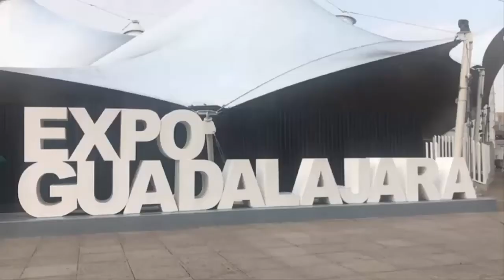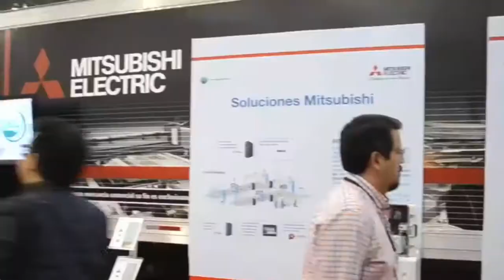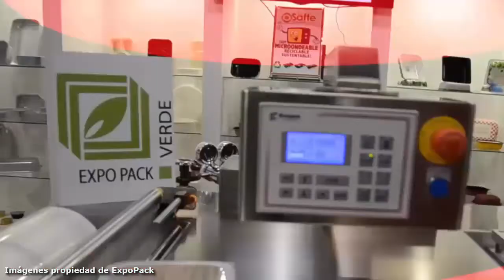¡Inicia Expo Pack Guadalajara 2017! - Cubrimiento especial de El Empaque+Conversión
Desde hoy, y durante los próximos tres días, Guadalajara será la sede de Expo Pack Guadalajara, en donde se reúnen 700 expositores y 15.000 profesionales de la industria, para exhibir y conocer lo último en tecnología, soluciones y tendencias para los sectores de conversión, procesamiento y envasado.